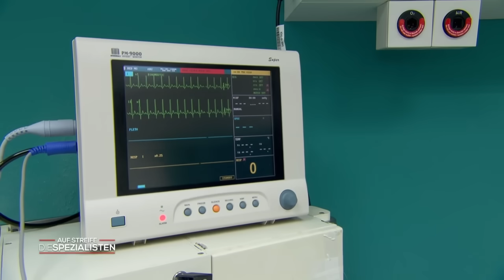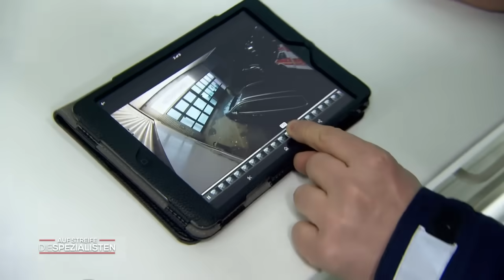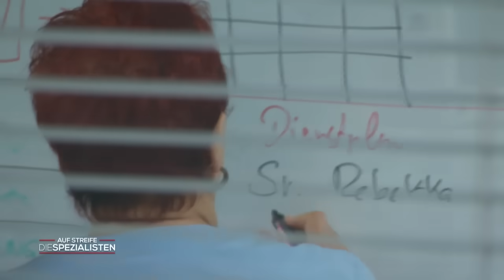Schwerverletzte Frau durch Messerattacke🔪 Täter folgt ihr ins Krankenhaus😨| Die Spezialisten | SAT.1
Vor dem Krankenhaus wird eine regungslose Frau gefunden. Es hat den Anschein, dass auf sie niedergestochen wurde. Alle befinden sich sofort in höchster Alarmbereitschaft und verständigen umgehend die Polizei. Noch ahnt keiner, dass sich eine verdächtige Person ins Krankenhaus schleicht.